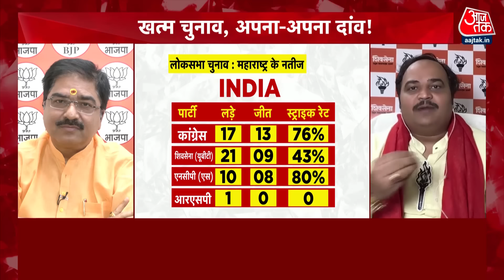Halla Bol: Maharashtra की जनता ने ना गद्दार की मदद की ना गद्दारी कराने वालों की- Charan Singh Sapra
कांग्रेस प्रवक्ता चरण सिंह सापरा ने महायुति पर हमला बोलते हुए कहा है कि महाराष्ट्र की जनता ने ना तो गद्दार की मदद की है और ना ही गद्दारी कराने वालों की मदद की, सीएम एकनाथ शिंदे अपनी हार का ठीकरा बीजेपी पर फोड़ना चाहते हैं.